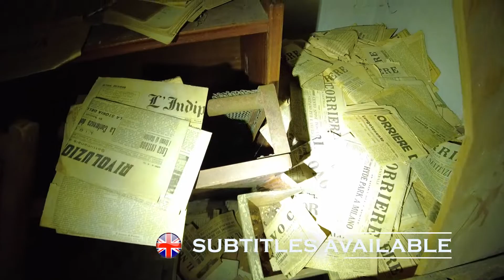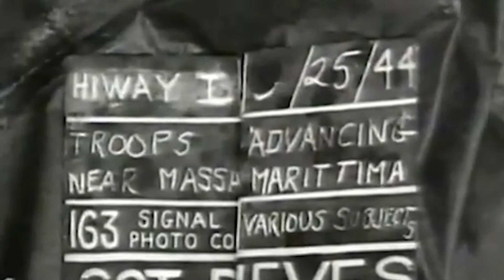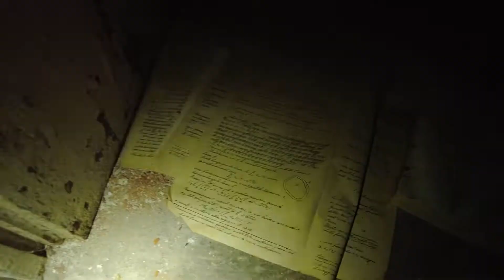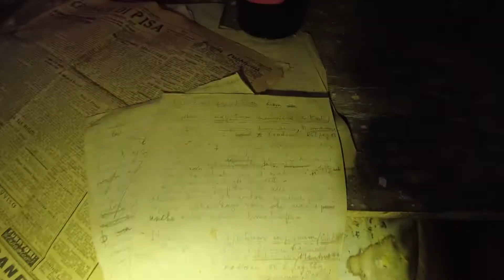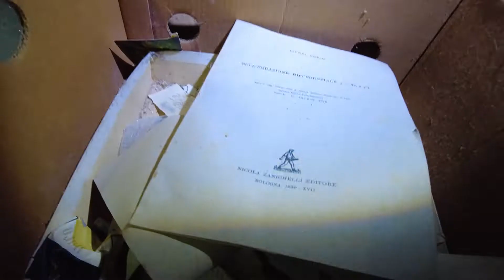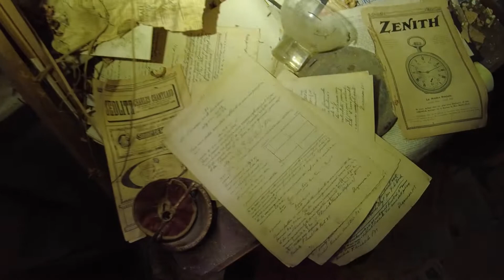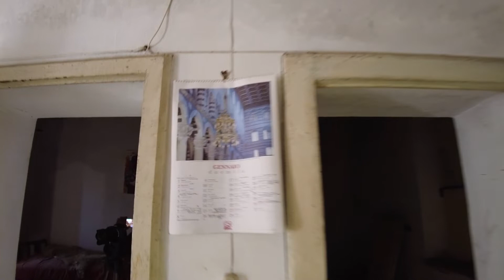La VILLA ABBANDONATA di uno dei MATEMATICI più importanti d'Italia | URBEX ITALIA | LAND OF URBEX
[ITA/ENG] Una villa ricca di storia, che sembrava essersi fermata negli anni 40. E' stata la casa di uno dei maggiori analisti della prima metà del XX secolo, Leonida Tonelli, che si laureò nel 1907 a soli 22 anni. Nel corso della sua carriera cambiò varie cattedre, alternando la sua vita da professore a quella di volontario nella Prima Guerra Mondiale. Fu membro di prestigiose accademie, tra cui quella pontificia e dei Lincei, che nel 1927 gli conferì il premio per la matematica. Nel 1930 il suo prestigio era già noto e la celebre università di Pisa lo volle per risollevare le sorti del dipartimento di matematica. Rimase lì fino alla sua morte avvenuta nel 1946. A seguito dei bombardamenti su Pisa del 43 che resero la sua casa inagibile, si trasferì in questa villetta di campagna, che entrò in qualche modo nella storia. Strinse contatti costanti con le bande partigiane che operavano sulle vicine montagne, e si dice che nella villa vi era un deposito clandestino di armi e si tenevano le riunioni segrete dei Partigiani.

Per altre foto e video, seguiteci su Facebook e Instagram!

La precarietà di alcune strutture ci obbliga a stare attenti ad ogni minimo particolare.
Tutte le azioni intraprese nei video sono svolte da persone preparate, non improvvisate. Non riveliamo mai la posizione del luogo per preservarne l’integrità ed evitare atti di vandalismo.
Tutti i luoghi che visitiamo vengono rispettati, nulla viene preso, spostato o rubato.

DON'T TRY THIS AT (ABANDONED) HOME!  😉😜

[ENG] A historic villa, which seemed to have stopped in the 1940s. It was the home of one of the greatest analysts of the first half of the 20th century, Leonida Tonelli, who graduated in 1907 at just 22 years old. During his career he changed various professorships, alternating his life as a professor with that of a volunteer in the First World War. He was a member of prestigious academies, including the pontifical one and the Lincei, which awarded him the prize for mathematics in 1927. In 1930 his prestige was already known and the famous university of Pisa wanted him to revive the fortunes of the mathematics department. He remained there until his death in 1946. Following the bombing of Pisa in 1943 which made his house uninhabitable, he moved to this country house, which in some way entered history. He made constant contact with the partisan gangs that operated in the nearby mountains, and it is said that in the villa there was a clandestine weapons depot and secret meetings of the Partisans were held.

The precariousness of some structures forces us to pay attention to every little detail.
All the actions taken in the videos are carried out by trained people, not improvised. We never reveal the location of the place to preserve its integrity and avoid vandalism.
All the places we visit are respected, nothing is taken, moved or stolen.

Video 2023